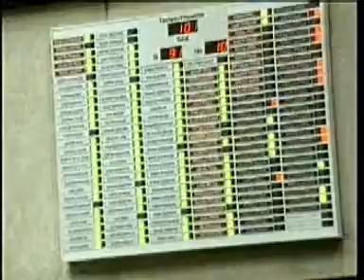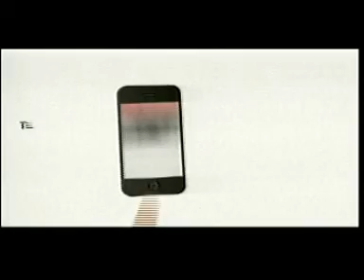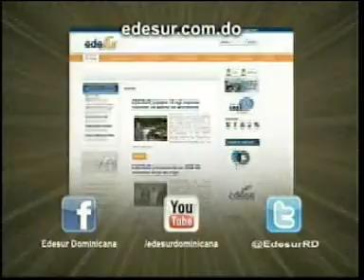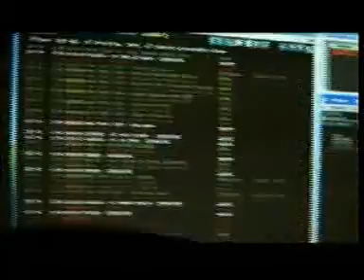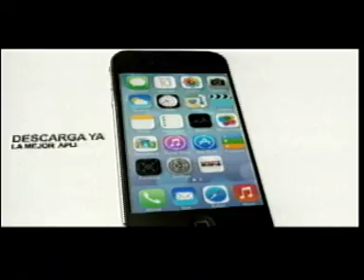ENLANCE DE 2 25 de octubre 2014